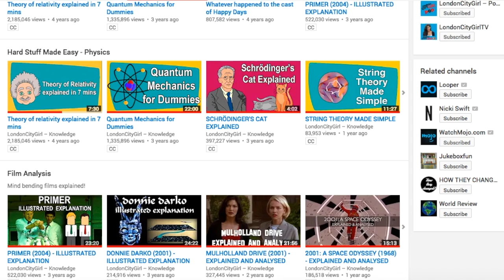HI NEW SUBSCRIBERS! | MY NO BUY YEAR | MY WEIGHT LOSS & FITNESS JOURNEY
Hi Everyone, apologies for a late upload - my life became very hectic - all of which I will explain in the video but I’m back now and happy to say hello to all my new subscribers who have found me through my no-buy series.

My consistency with the series has encouraged me to embark on another self-improvement journey and that is to get my fitness up and try and change my body into how I have always wanted to look.

I hope you’ll enjoy watching me tackle both journeys and I appreciate your support and cheerleading!

TOPICS COVERED IN THE VIDEO:
Hello to my new subscribers | Plans for the channel - 0:35
My low-buy no-buy update - how it’s going - 1:37
My NEW weight loss and fitness journey - 2:40